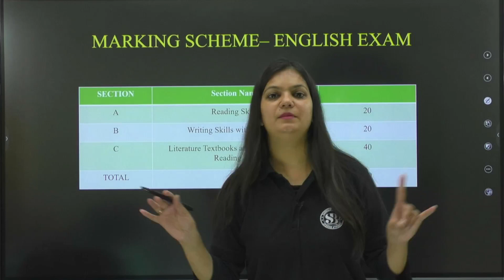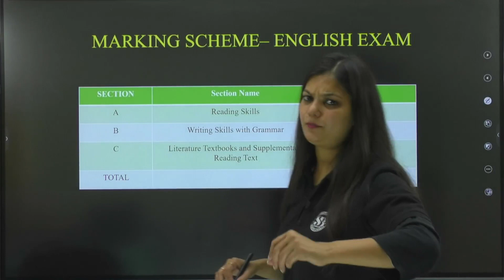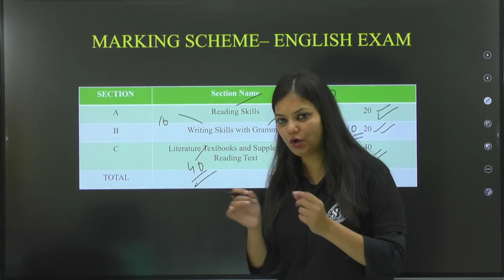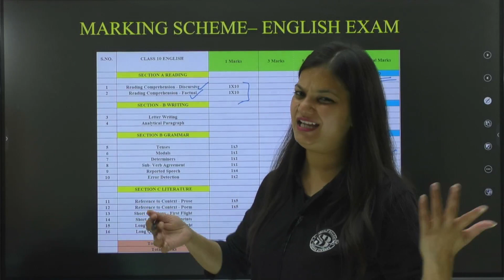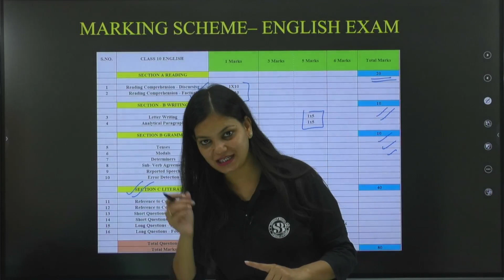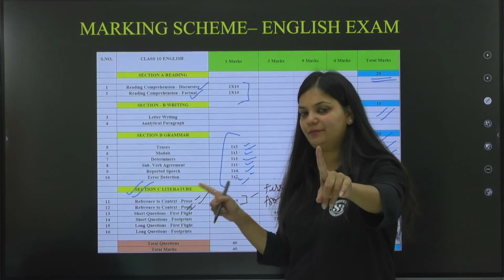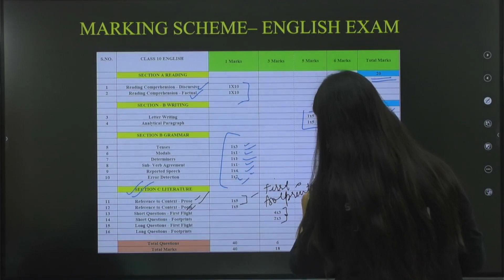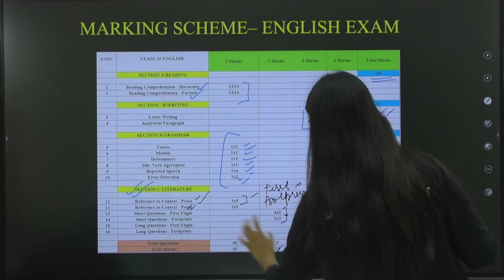Marking Scheme CBSE Class 10 2024-25 | English Class 9 Marking Scheme | By Nidhi Mam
Marking Scheme CBSE Class 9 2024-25 | English Class 9 Marking Scheme | By Nidhi Mam | SANKALP BHARAT FOUNDATION

✔️ Class: 9TH
✔️ Topic Name: Marking Scheme CBSE Class 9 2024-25 | English Class 9 Marking Scheme | By Nidhi Mam